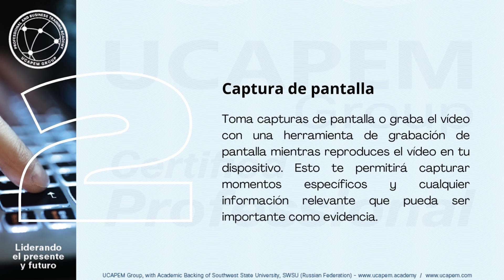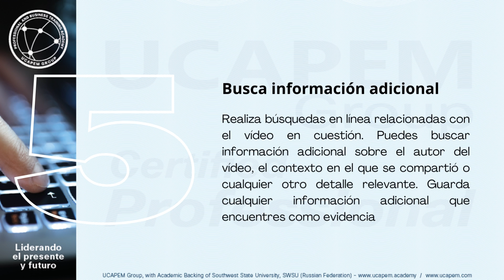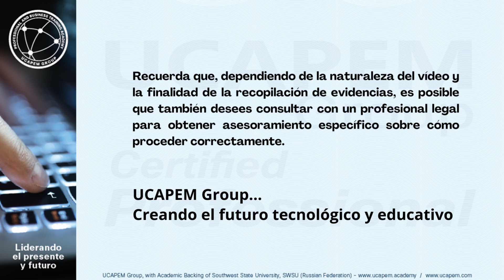Recopilación de Evidencias en YouTube | Consejos Técnicos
Recopilación de Evidencias en YouTube
Video editado y compartido por nuestro experto en Informática Forense.
Créditos: Ing. Ricardo Serrano

Renuncia:
El vídeo es solo para fines educativos,.
Descargo de responsabilidad de derechos de autor En virtud de la Sección 107 de la Ley de Derechos de Autor de 1976, se permite el "uso justo" para fines tales como críticas, comentarios, informes de noticias, enseñanza, becas e investigación. El uso justo es un uso permitido por la ley de derechos de autor que de lo contrario podría estar infringiendo. El uso sin fines de lucro, educativo o personal inclina el equilibrio en favor del uso justo.